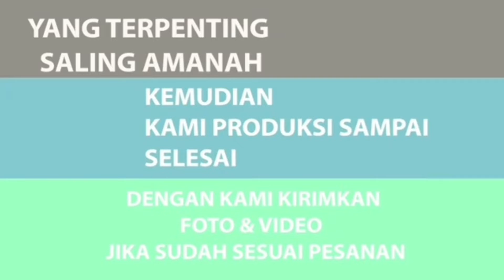Kursi Teras Kayu Minimalis Terbaru Jepara, Sangat Cocok Di taroh Perhotelan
Kursi Teras Minimalis Terbaru Jati Jepara, Sangat Cocok di Taruh Teras anda

Terimakasih yang sudah nonton Vidio di Youtube kami. Kali ini kami menampilakan Kursi Teras Terbaru Buat anda Dengan kontruksi kayu jati, sehingga dijamin awet pokoknya

Untuk informasi Harga & Pemesanan :
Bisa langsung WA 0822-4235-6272